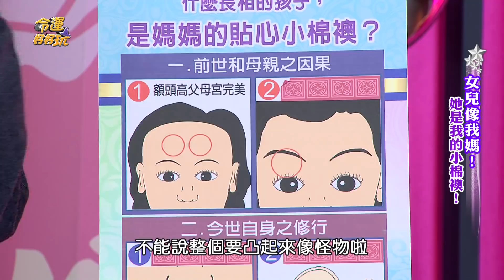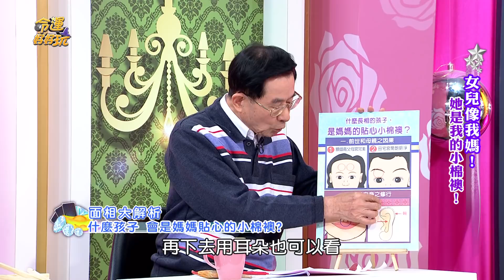【精華版】父母前世緣分未盡 命中注定的貼心小寶貝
【精華版】天生注定幹大事的王者星座

黃友輔老師告訴你，
擁有這樣的面相，代表你和父母前世緣分未盡！
命中注定是父母的小寶貝！